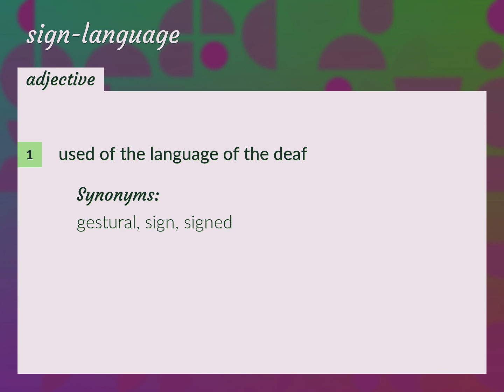Sign-language | meaning of Sign-language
What is SIGN-LANGUAGE meaning?